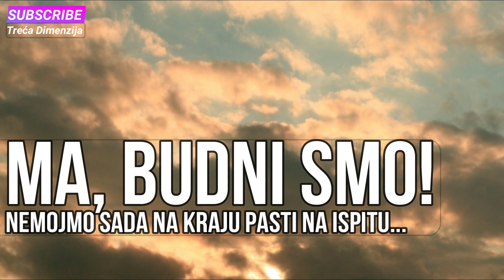Ma, budni smo!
Kako ćemo ljubiti druge ako nismo naučili voljeti sebe, ako nam je teško napraviti sve potrebno da bismo sebe usrećili. To nam treba postati prioritet.
Imagen de Sergei Tokmakov Terms.Law en Pixabay